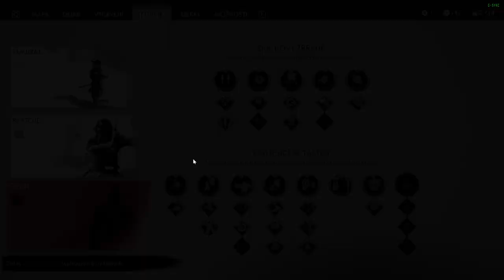Ghost of Tsushima CZ LETHAL Difficulty GAMEPLAY PART 52 Souboj pod podzimním listím